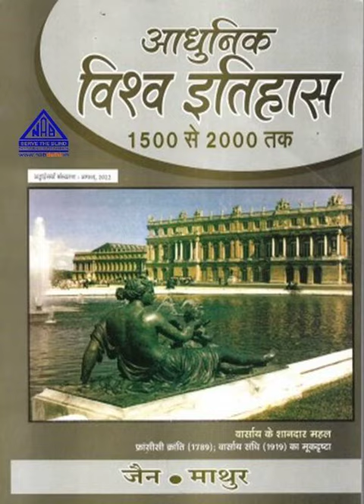Adhunik Vishva Itihas 1500-2000 E., by Dr. Hukam chand Jain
यह पुस्तक विश्व के आधुनिक इतिहास को 1500 से 2000 ई. के बीच का एक संक्षिप्त परिचय प्रदान करती है। इसका प्राथमिक उद्देश्य पाठकों को विश्व के विविध घटनाक्रमों, साम्राज्यों, समाज, संस्कृति, और विज्ञान में घटित परिवर्तनों के बारे में जानकारी प्रदान करना है।

ये पुस्तकें केवल दृष्टिबाधित व्यक्तियों के लिए NAB Delhi द्वारा सुलभ प्रारूप यानि Daisy Audio, accessible format में तैयार की गई हैं और NAB की लाइब्रेरी में उपलब्ध हैं।

आप इस पुस्तक को श्रवण आईवीआर आधारित ऑडियो लाइब्रेरी में, मोबाइल नंबर 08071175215 पर फोन करके सुन सकते हैं।

हमें उम्मीद है कि आप प्रसिद्ध लेखकों द्वारा लिखित इन रोचक पुस्तकों का आनंद ले सकेंगे।